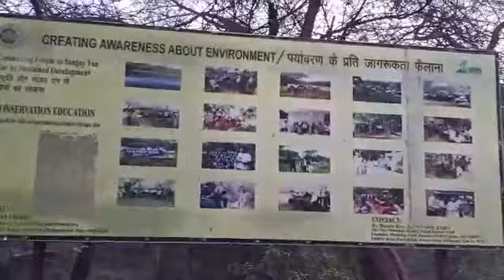Did I just got lost in the forest? 😁😁 Sanjay Van Delhi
Hi Everyone,
Thank you so much for your love and support. This video is made for those who loves travelling and exploring new places.

This video is all about myself and how I like spending my time on weekends eating, exploring and travelling.

This video is all about  travelling & exploring.

Specials Thanks:
1. Rocky
2. Aviti

Add me on social platforms:
Instagram: @kithan amos TV

Video edited and completed by:
Amos Kithan